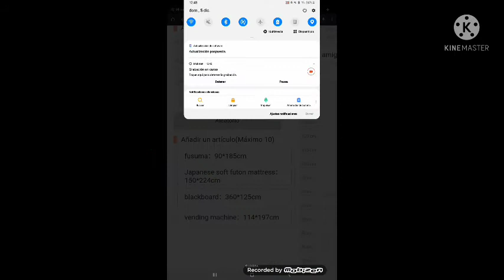Yo también quise hacerlo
La Clara supermarcy 😎😎